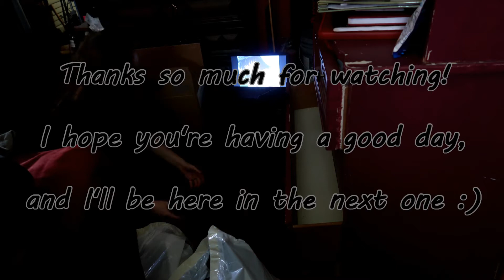Getting rid of clothes [6.29.19]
Finally organized my dresser a bit, now I've just got to get rid of these bags of clothes. Also my cat is a jerk and never cuddles with me when I want.

---INFO---
Camera: Canon G7xii
Editing Program: CyberLink PowerDirector 15